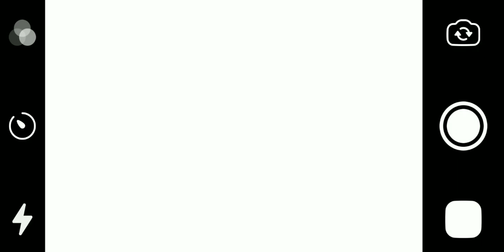Manor Cafe Episode 18